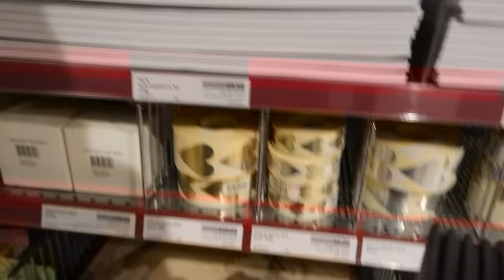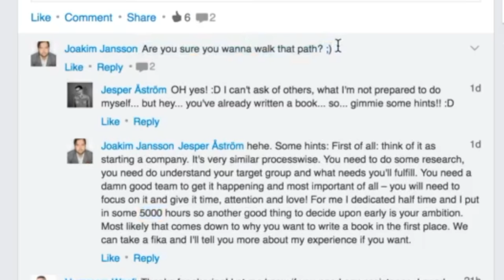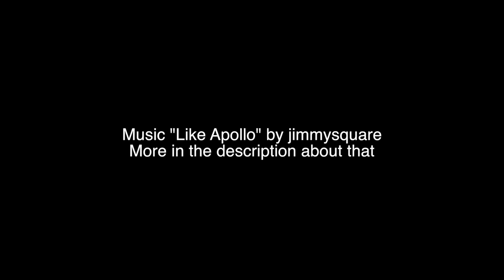VLOG 2: How to get started writing a book - Part 2 of video blog by Jesper Åström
This second video blog is about how to actually get started writing a book and what it will take of you to do it. I have my way, but there are several other people who have their way of writing a book. Mine will be about viral marketing and so I will adopt that method, as well as Jordans method when I write my book. I’ll also take some inspiration from Joakim… for sure!

Home is a Fire (In English)
Jordan Nasser

Att leda digital transformation (In Swedish)
Joakim Jansson, Marie Andervin